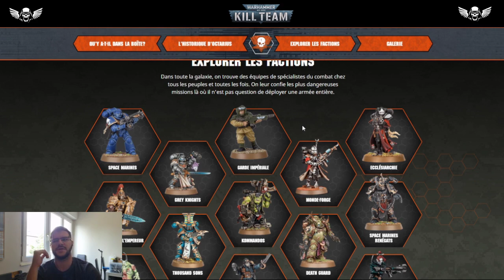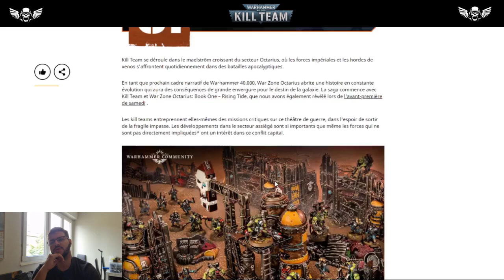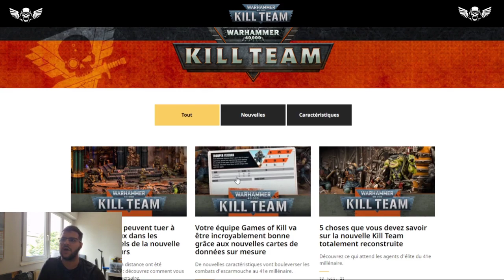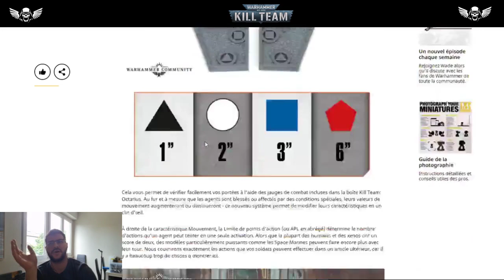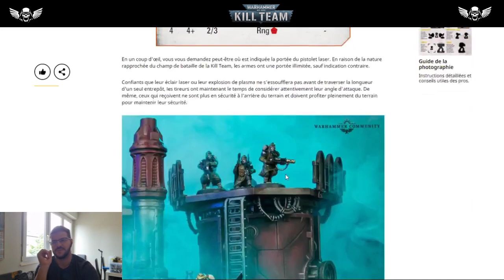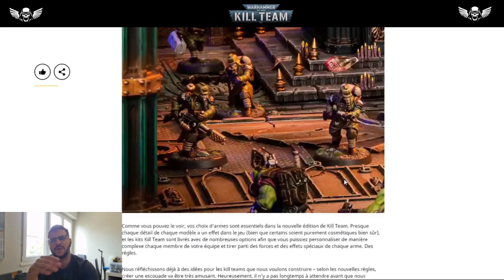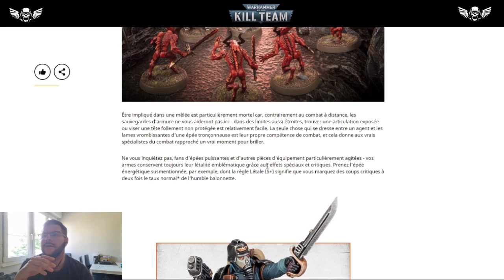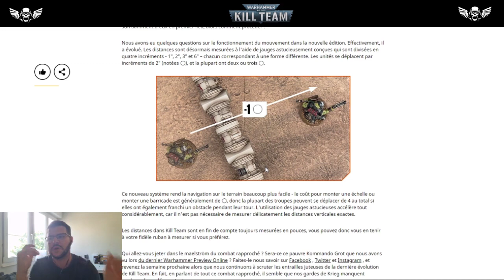Kill Team Octarius : Debrief, avis sur l'ensemble jusqu'à ce jour (16.7.21)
Salut les Kill Teamer, ce soir on se retrouve pour regrouper un peu l'ensemble des informations que nous possédons à propos de la prochaine édition de Kill Team !

N'hésitez pas à partager vos avis, faire des retours sur des points peut être non compris ou des éventuels erreur de compréhension de ma part sur certaines choses, on est la pour échanger ;)

Allez à très vite ;)